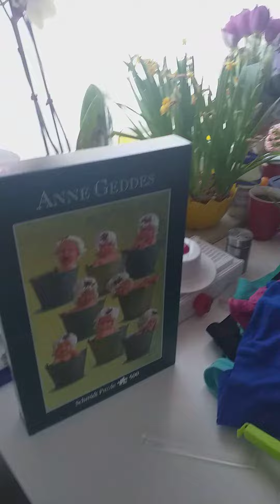распаковка с Красного Креста 10.05.22 Германия Регенсбург